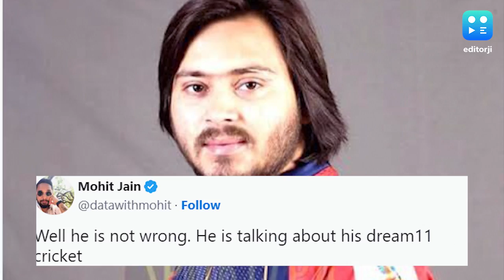Tejashwi Yadav: তাঁর নেতৃত্বে খেলেছেন Virat Kohli, তেজস্বীর দাবিতে বিরাট বিস্ময়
লালু-পুত্রের এক দাবিতে, ভূ-ভারত এখন বিস্ময়ের মধ্যে। কী দাবি করলেন বিহারের প্রাক্তন উপ-মুখ্যমন্ত্রী?